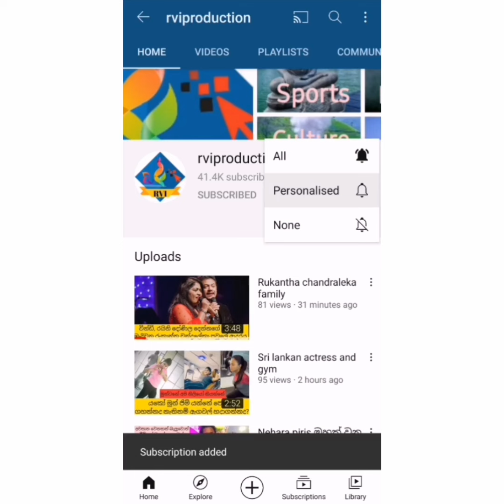බන්දුලාගේ වෙඩිමට ගිය අඩ නිරුවත් නිලියෝ ගියපු නැති සුපිරි සෙට් එකක් ගිය අපූරු සල්ලිකාර වෙඩිමේ චායාරූප